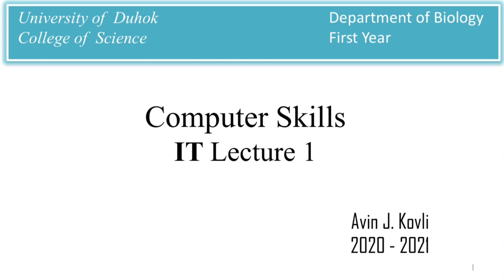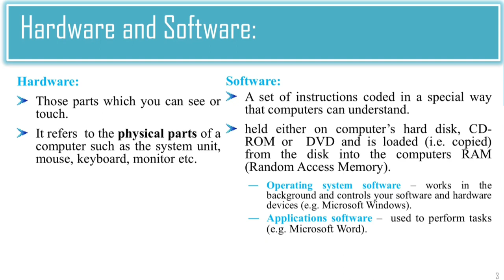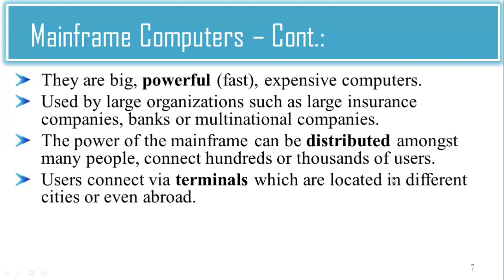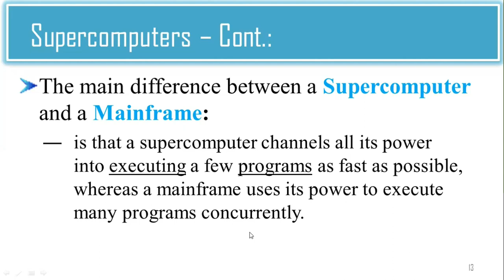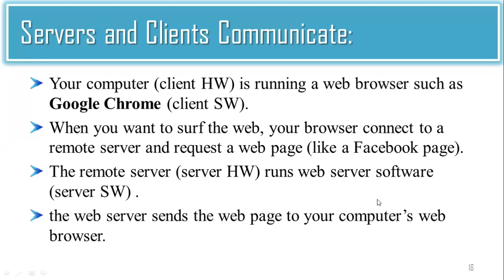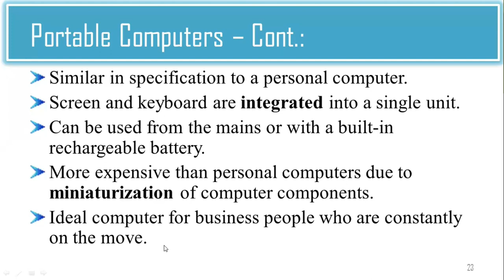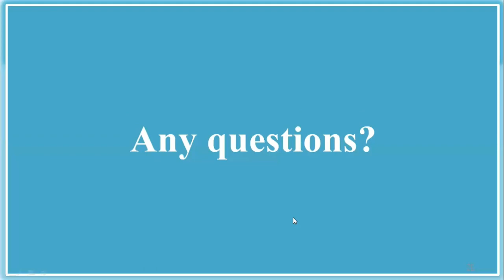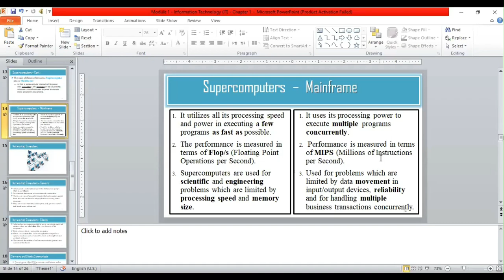Computer Skills - Lecture 1 - Computer Types 2020-12-01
computer_skills kurdi kurdish iraq duhok dahok duhok uod university_of_duhok college of science كوردي كوردستان كورد دهوك عراق جامعة دهوك